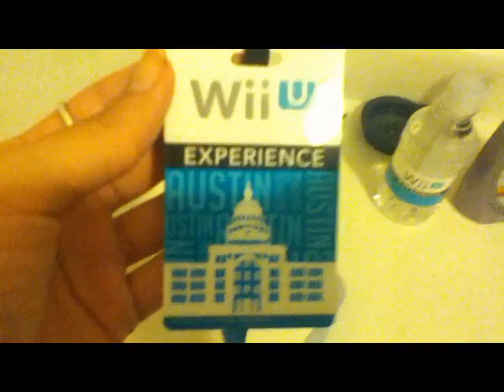Wii U Sneak Peek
Tonight my boyfriend, his best friend, and I had an opportunity to prevue the new Wii U as well as a few demo games.  I apologize for not providing as detailed a video as I would have liked.  I was honestly more interested in viewing my surroundings and taking as much from the experience as possible.  Either way I wanted the share the bits of video I did take.